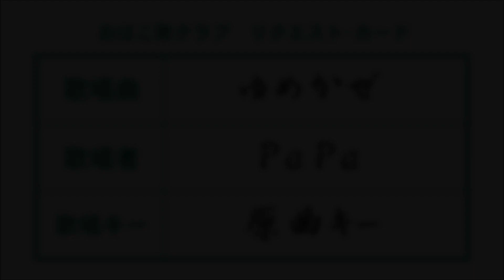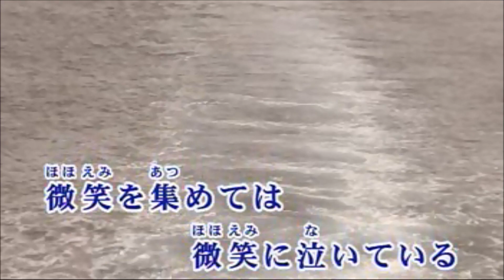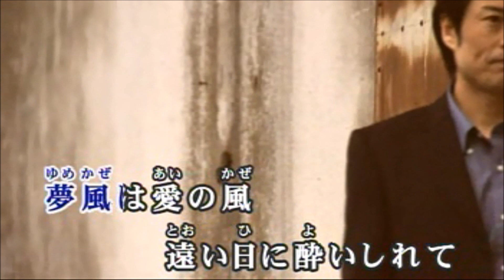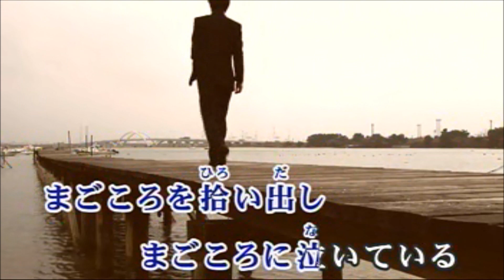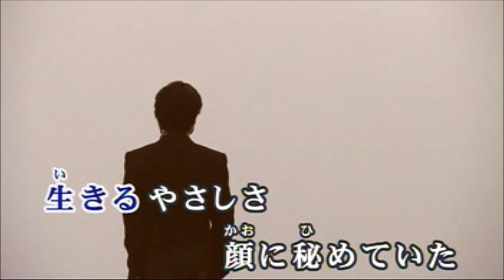ゆめかぜ／五木ひろし PaPa(49)【高音質】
作詞：石坂まさを、作曲：弦哲也。